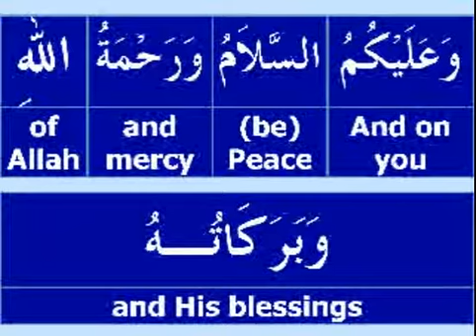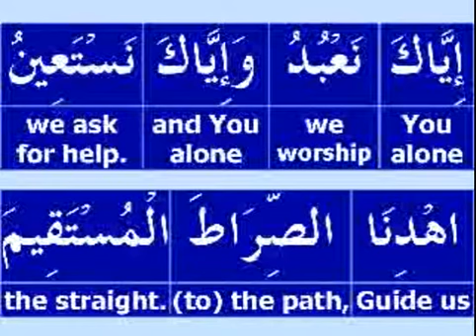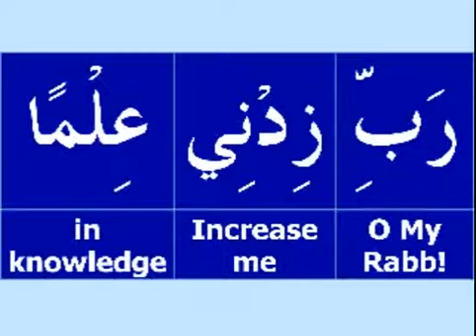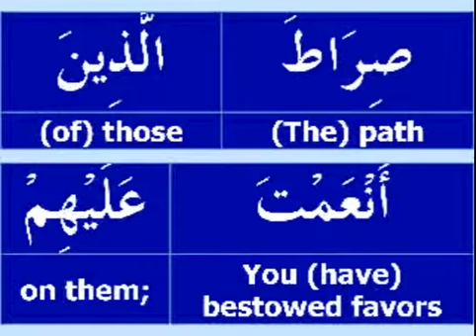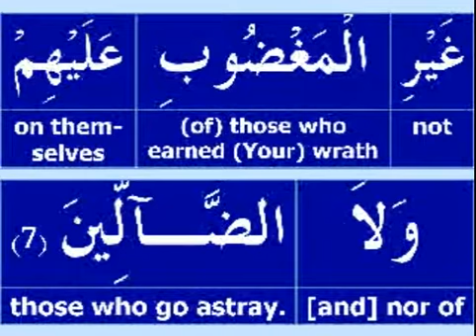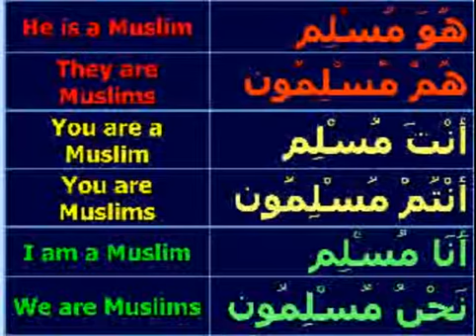دروس في القرآن والصلاة للأطفال باللغة الإنجليزية 2 Understand Quran & Salah for Children Lesson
هذه الحلقة "فهم القرآن والصلاة بطريق أسهل" تحدث الدكتور عبد العزيز عبد الرحيم فيها عن معاني سورة الفاتحة (5-7) وتحدث عن معنى رد السلام وبعض القواعد الأساسية مع طريقة الاستعمال مثلا: ضمائر منفصلة (هو مسلم، هم مسلمون).
In this second lesson Dr AbdulAzeez AbdulRaheem carries on translating Surah Al-Fatiha (5-7) by reciting and repeating the verses. He also explained the background of these verses. He also taught some manners of a child and some reminders. In the end he explained some grammar rules and tips by using TPI system.